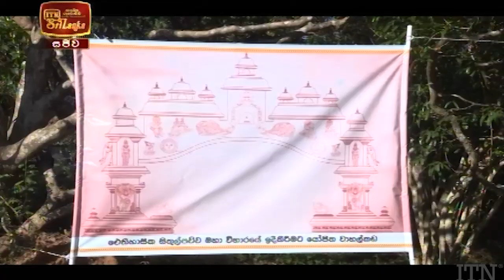ITN News 2022-01-01 | 10.00 PM